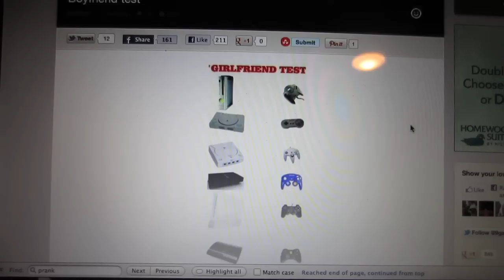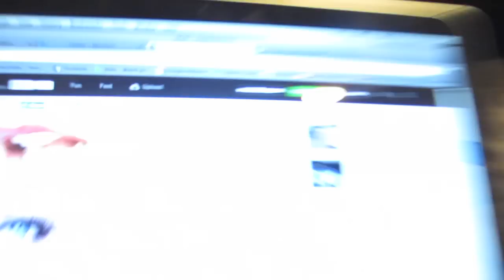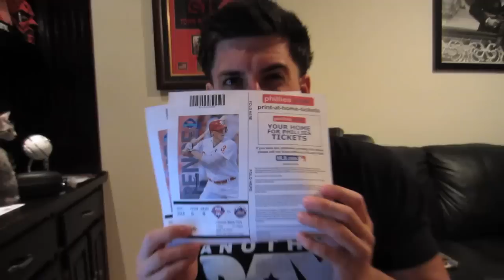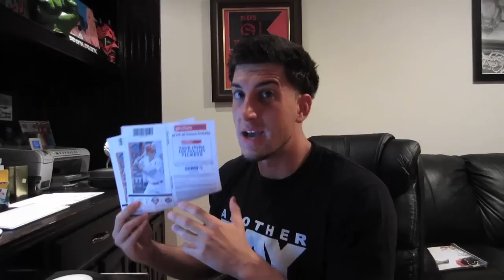KITTY BURRITO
Our Mailing address:
PrankvsPrank